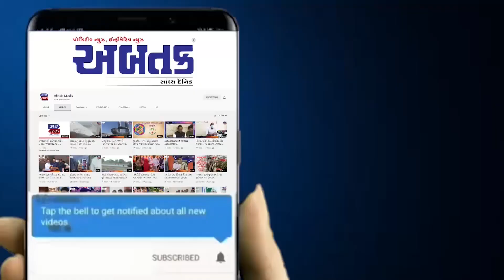ભારત જોડો યાત્રાનું સમાપન... લીંબડી નગરપાલિકાના પટાંગણમાં કોંગ્રેસે કર્યું ધ્વજારોહણ